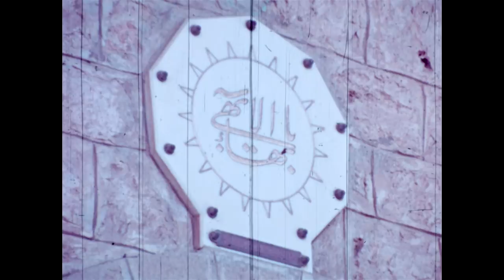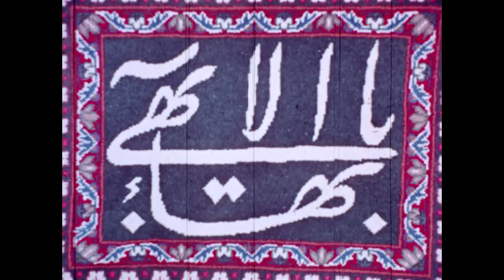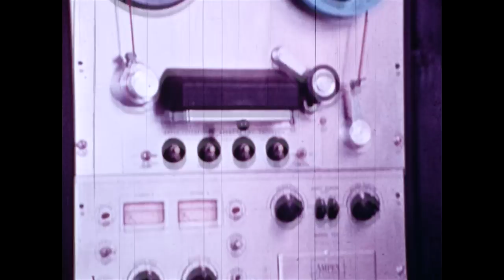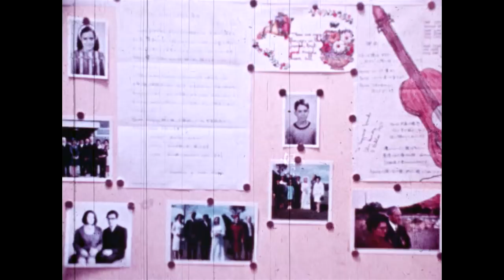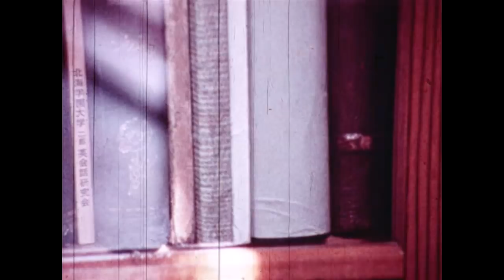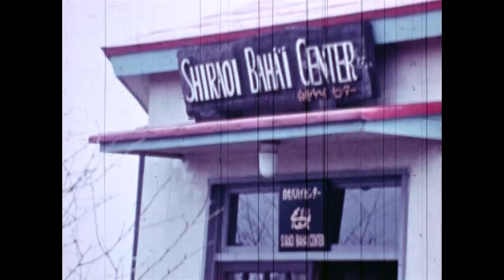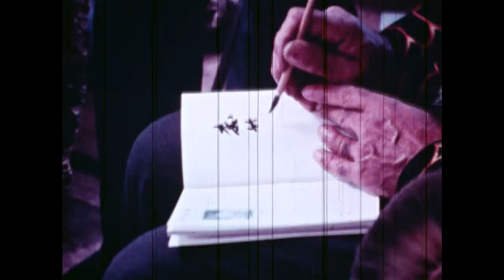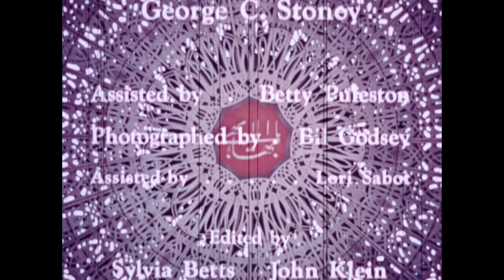A New Wind 1969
Documentary film by George Stoney about the Baha'i Faith, from a worn copy of the film belonging to Joyce and Arthur Dahl. (c) 1969 NSA of Baha'i Faith of U.S.A.